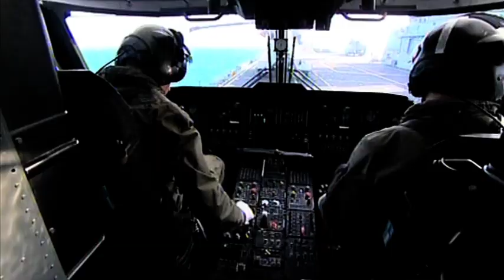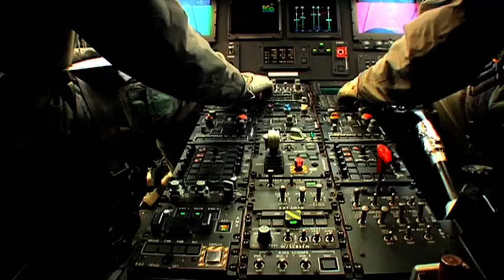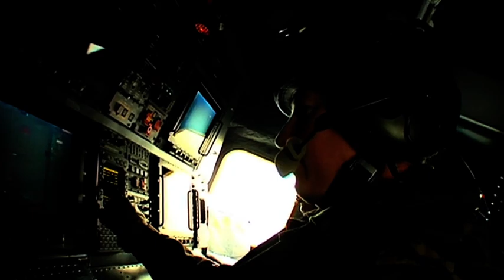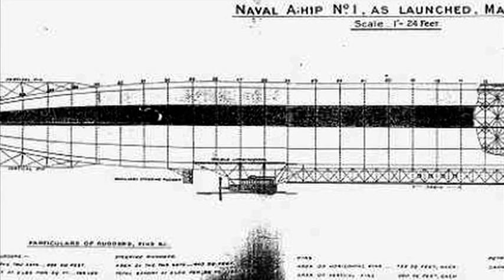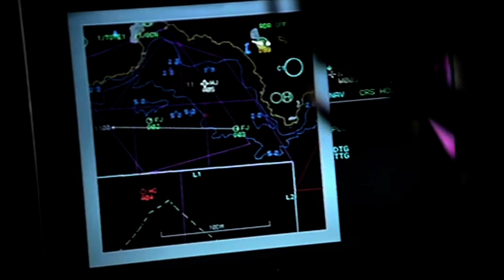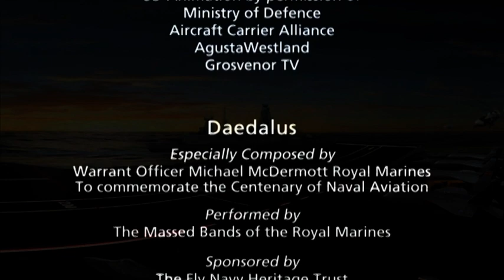イギリス海軍 航空母艦と艦隊航空隊の100年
イギリス海軍の空母と艦載機の100年 過去・現在・未来